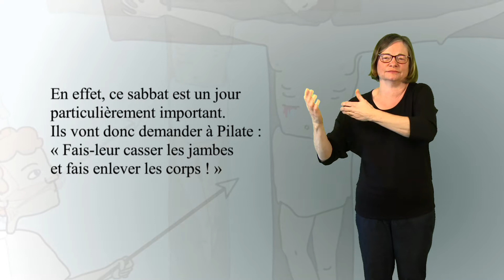Jean - Chapitre 19 - Versets 31 à 37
Un soldat perce le côté de Jésus.